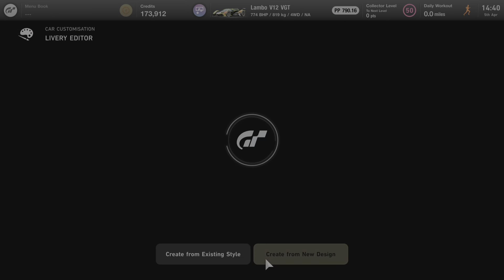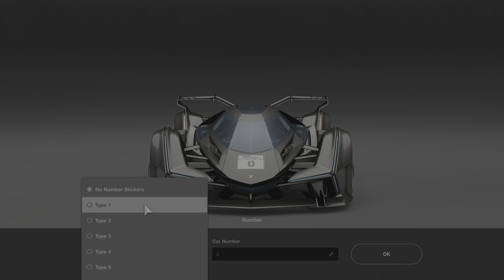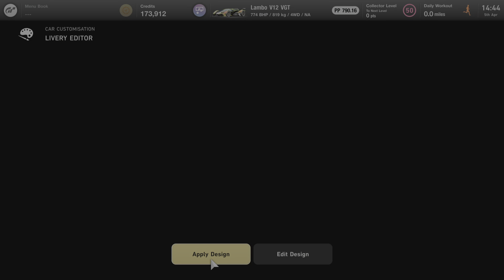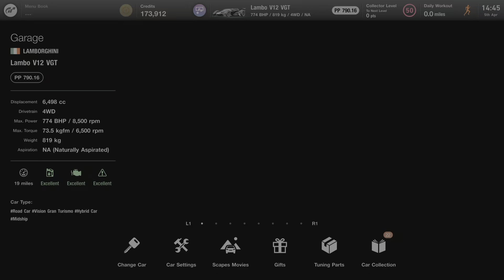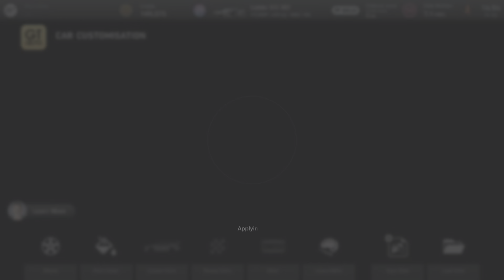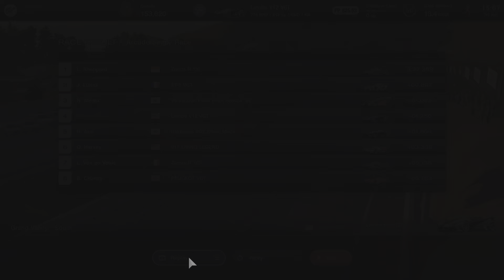GRAN TURISMO7 - (LAMBO V12 VGT) - PS5 GAMEPLAY + CHAPTERS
ARCADE
GRAND VALLEY
HIGHWAY 1
GIFT CAR
LAMBO V12 VGT
LIVERY EDITOR
CUSTOM LIVERY
RACE & REPLAYS

PS5 GAMEPLAY
1080p@60fps UHD
NO COMMENTARY
WARTS & ALL

TIMESTAMPS:-
00:00 1st INTRO
08:29 RACE CAMERA DRIVER
14:15 TV CAMERA
16:11 2nd INTRO
17:04 RACE CAMERA DRIVER
21:24 TV CAMERA
25:27 TV+ CAMERA
29:27 COCKPIT CAMERA
33:26 MIXED CAMERA